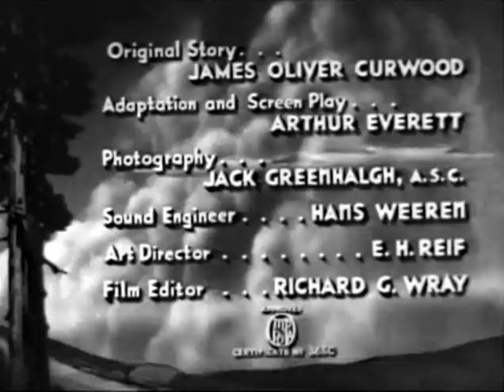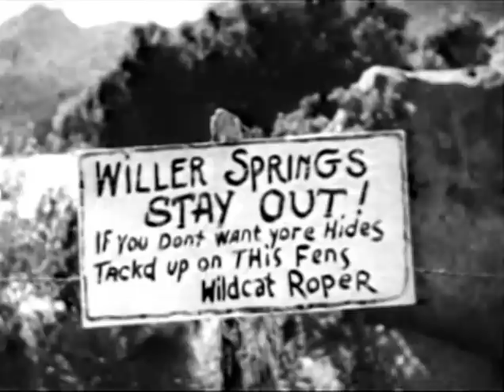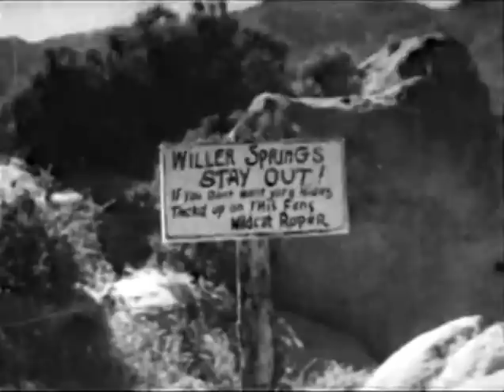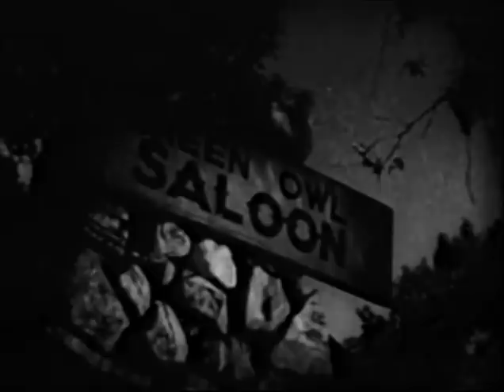Roaring Six Guns (1937) KERMIT MAYNARD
Stars: Kermit Maynard, Mary Hayes, Sam Flint
 Director: J.P. McGowan

 Sinclair has a government lease on range land that is about to expire. George Ringold wants the land and hires Roberts and his men. But they turn out to be a gang of killers and trouble soon arises.